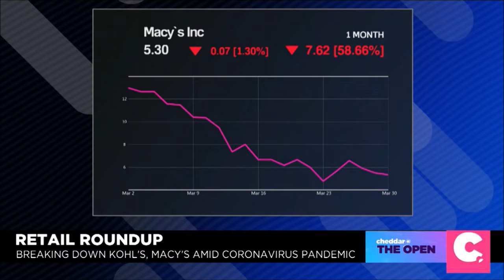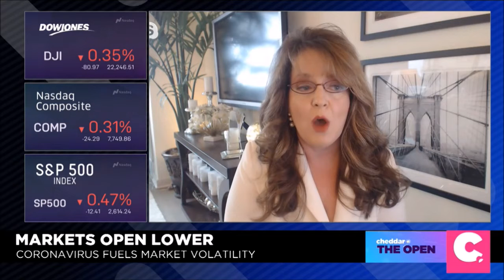Melissa Armo | The Stock Swoosh | CheddarTV